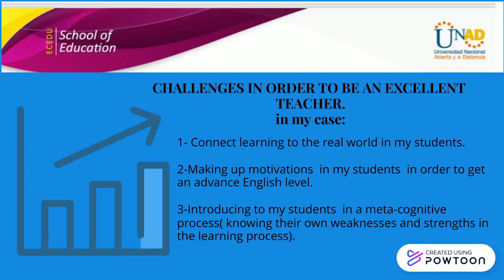Phase 2 Recognition of the initial situation